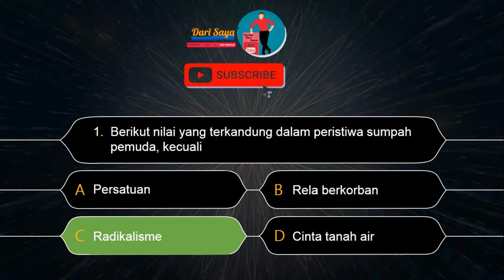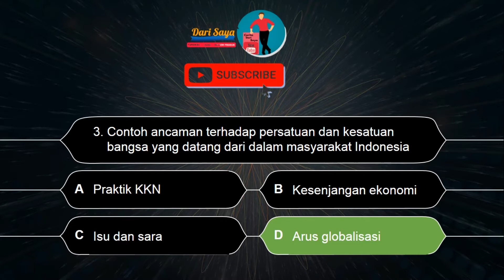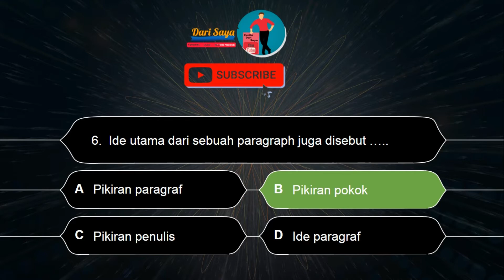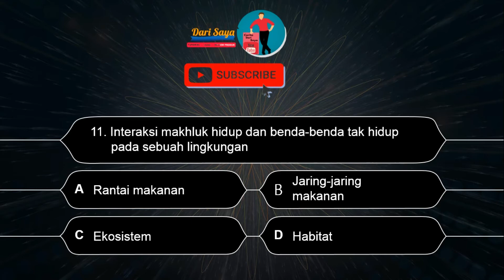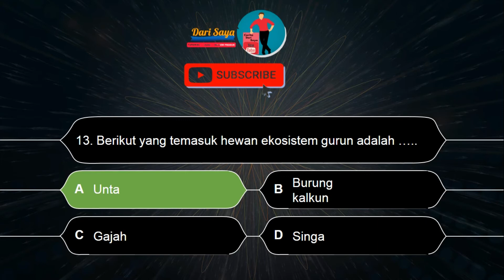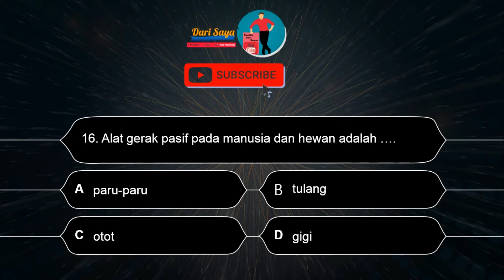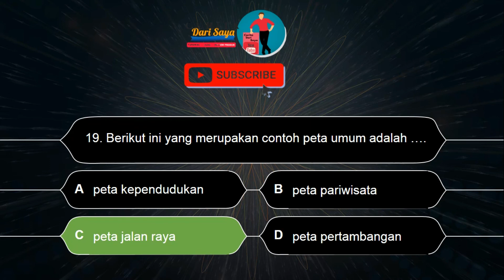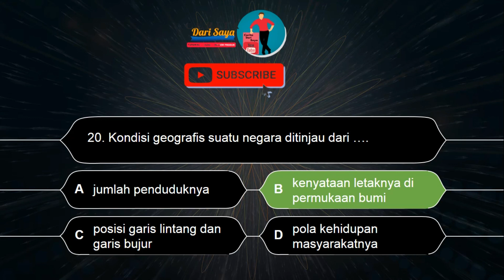Kunci Jawaban Soal Latihan Pilihan Ganda PAS / UAS Kelas 5 SD Tema 5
Halo semua, Semoga kalian selalu sehat dan penuh semangat belajar yaa, pada video kali saya menyampaikan Soal dan Jawaban Kunci Jawaban Soal Latihan Pilihan Ganda PAS / UAS Kelas 5 SD Tema 5
Soal latihan Penilaian Akhir Semester ini dapat digunakan sebagai uji kompetensi siswa sebelum melaksanakan PAS
Semoga Bermanfaat